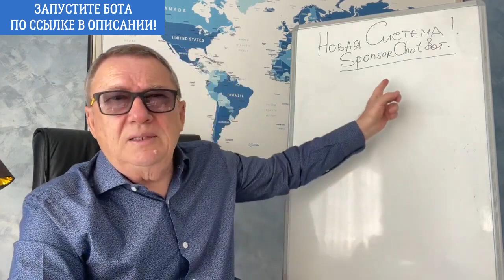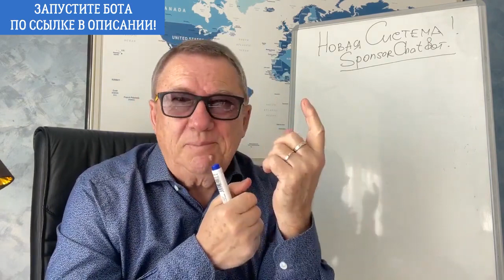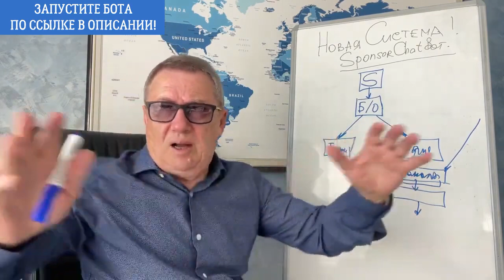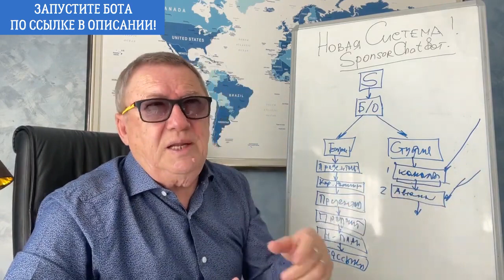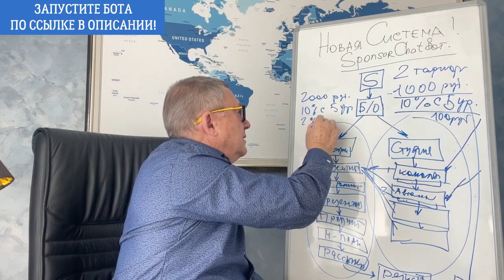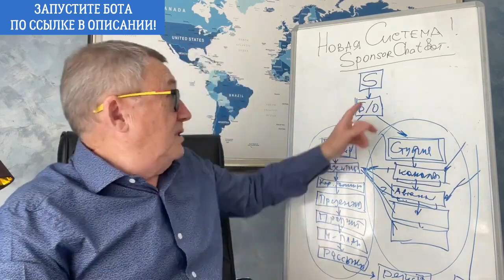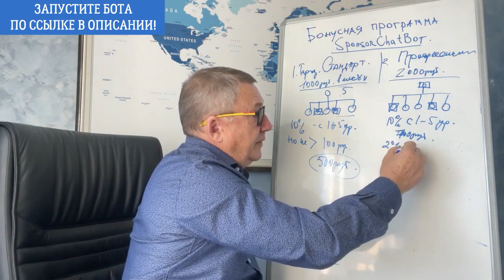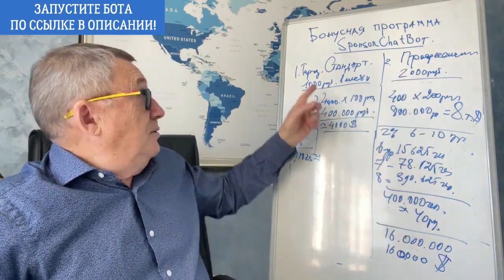Система Дупликации для ЗАРАБОТКА в любом СЕТЕВОМ проекте!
👆 Долларовый миллионер запустил Систему Дупликации для Заработка в ЛЮБОМ сетевом проекте - презентация возможности для нашего с Вами ЗАРАБОТКА!

!!! Смотрите от начала до конца, чтобы ничего НЕ упустить!

Тайминг по видео:

0:01 - Главная проблема сетевиков и Система для её решения
8:36 - Как работает БОТ и Система Дубликации
38:08 - Сколько Вы можете заработать с помощью самой Системы

👍 БОТ запустился на днях. Сейчас мало кто о нем знает и для нас это уникальная возможность занять этот рынок и рассказать об этом инструменте другим людям, в том числе лидерам с очень БОЛЬШИМИ командами.

🔵 Главная проблема сетевика, которая НЕ дает Вам зарабатывать! И БОТ для Системы Дупликации, который поможет эту проблему решить.

🔵 Как работает БОТ и как Вы можете его использовать для Дупликации и Заработка в любом сетевом проекте.

🔵 Как Вам получать Двойной доход в рамках данной Системы!